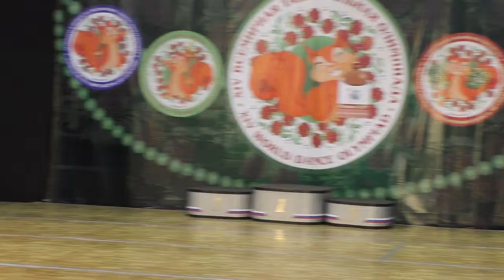Oriental Folk. Кубок России. Юниоры, соло девушки, финал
IX Всемирная танцевальная олимпиада.
Москва, конгрессно-выставочный центр "Сокольники", 28 апреля - 9 мая 2017 г.

29 тысяч участников сразятся в полусотне направлений – от классического вальса до стилей, относительно недавно появившихся в России. Хип-хоп, болливуд, фламенко, сальса, танго, акробатический рок-н-рол, балет, вог... Более того, на Олимпиаде прошли соревнования по роуп скиппингу, чир-спорту и черлидингу. Между прочим, первые официальные. А также кабаре шоу-группы, чемпионат Мира по Pole Dance, Кубок ЦСКА по более классическим направлениям — «Вальс Победы».